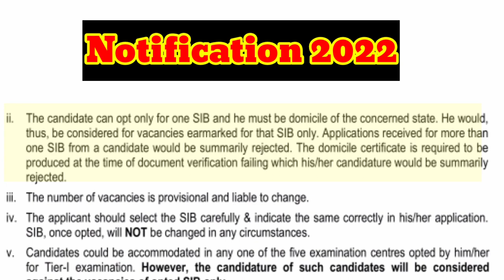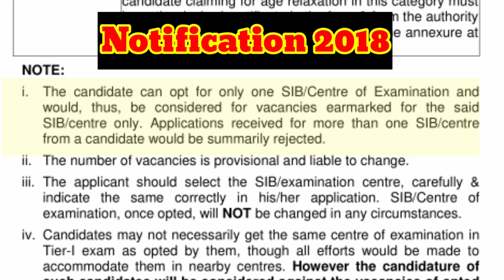IB Security Assistant Exam Date|Security Assistant Work Profile|IB SA Salary| Domecile Issue.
Hii..
In this video u are going to find maximum details about the post of Security assistant in IB.
I hope your doubts are cleared..
Otherwise you can Join me on
Telegram-CGL Elixr By KK